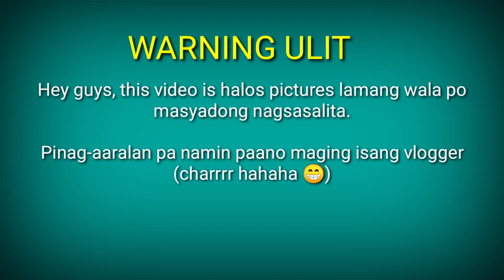BOHOL AND CAMIGUIN VACATION (resulta ng quarantine)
(I'm not yet a pro in creating and editing vlogs like others, still learning on it 😉)

What I liked best during our vacation in Camiguin is our visit to the Sunken Cemetery because the tour guides took the best photos! Either you're with friends or family, they'll teach you different kinds of unique poses that brings out the beauty of the place.

It was really a memorable experience!